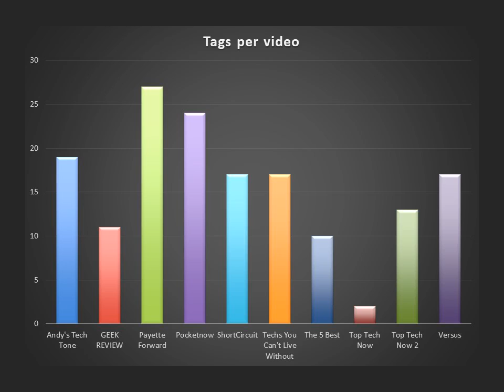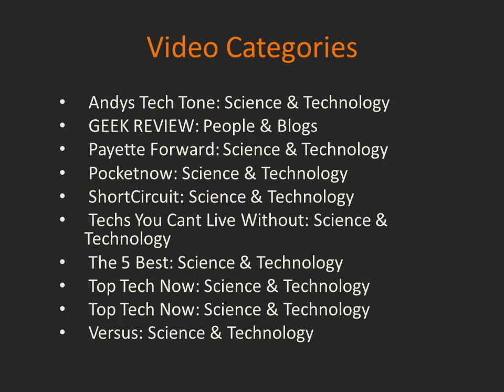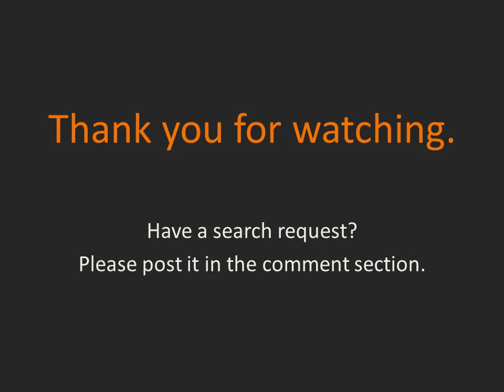Data Analytics for 'Best Headphones For Working Out' in YouTube Search. How they do it.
We conducted a data analysis to see what people who rank their videos in the top 10 YouTube search results might do differently.

In this video we cover ranking videos for the search term: Best Headphones For Working Out.

Have a search request? Please post in the comment section 😊

00:00 Intro
00:25 Video titles and channel name
00:30 Views
00:35 Top 10 tags
00:40 Likes
00:45 Video Length
00:50 Comments
00:55 Tags
01:00 Views:Likes
01:05 Comments by Channel
01:10 Likes:Comments
01:15 Year Uploaded
01:20 Views:Comments
01:25 Comments 'Hearted'❤ by Channel
01:30 Views:Tags
01:35 Sentiment Analysis
01:40 Comments:Tags
01:45 Video upload date
01:50 Video Categories
01:55 Live or Pre-recorded
02:00 Thank you.